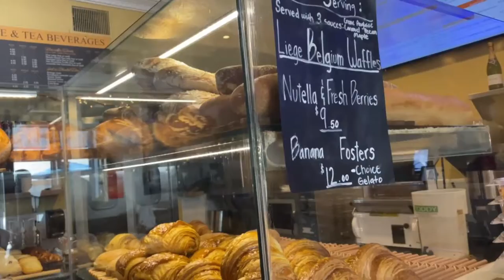Pandor Cafe & Bistro Orange-REVIEW